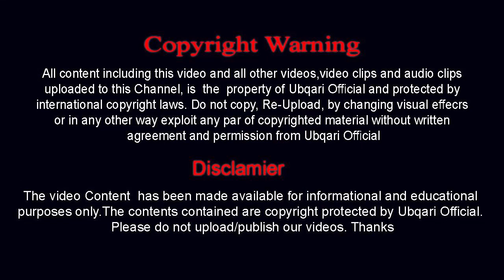Pursoze Hamd W Naat Shaikh ul Wazaif Ki Zabani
پُرسوز حمد و نعت شیخ الوظائف کی زبانی